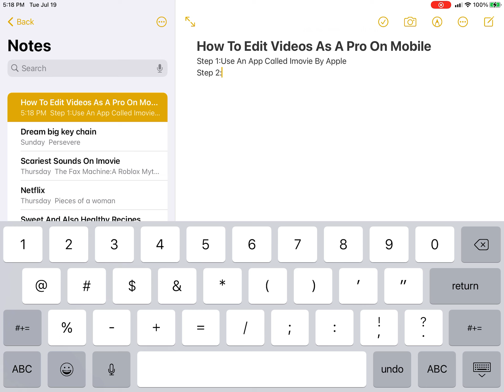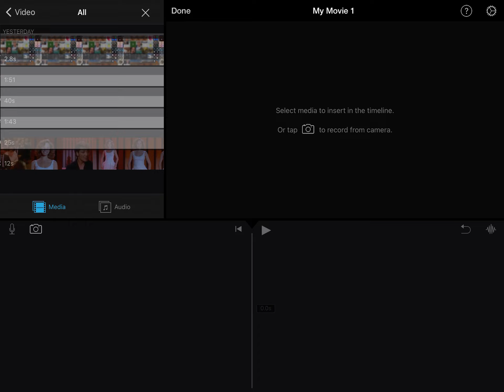How To Edit Videos Better From This 🌀 To This😎(READ FULL DESCRIPTION)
Pro Awards:
🇺🇸Americas Most Liked
😎All Awards
😂Before Infinity
😳Sussy Pro
🤨Ultra Memer
😐Mega Memer
😑Funny Memer
😋Big Memer
💪🤓Nerdy But Pro
😷Corona Protection Editor
😄Good Editor
Stupid Awards:
🇺🇸😢Ahh Yes The Opposite Of Americas Most Liked
😭0 Awards
💀Not So Sus
(-°_°=)Ultra Worst
.-.Mega Worst
_-_THATS NOT FUNNY AT ALL!
🤪Not So Funny Of A Meme
🤓Nerd
🦠Corona Spreader
😄A Slight Bit Bad But Good A Lot
Show Me The Link To Your Video In The Comments